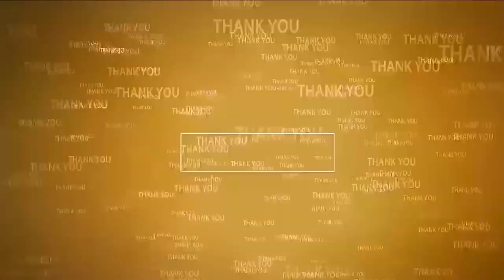టీటీడీ హుండీ కాదు... జ‌గ‌న్‌ హుండీ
- అవినీతిమ‌యంగా మారిన తిరుమ‌ల తిరుప‌తి దేవ‌స్థానం
- చిన్న బ్రోక‌ర్ క‌రుణాక‌ర్‌రెడ్డి...
- టీడీపీ రాష్ట్ర అధికార ప్ర‌తినిధి ఆనం రామ‌నారాయ‌ణ‌రెడ్డి